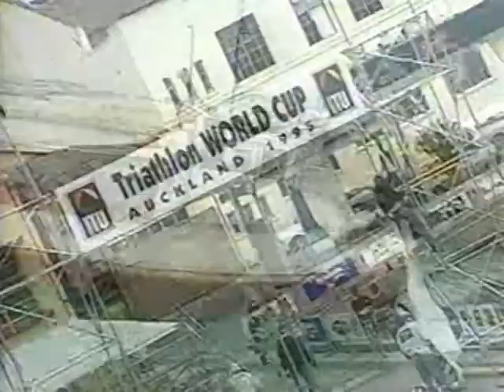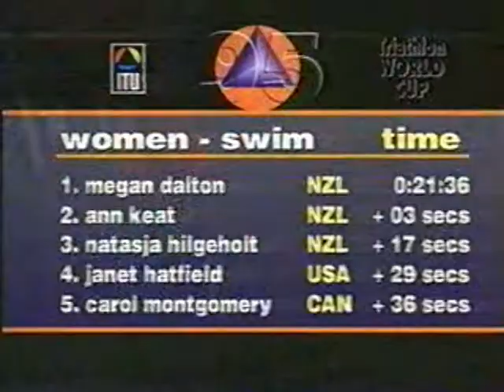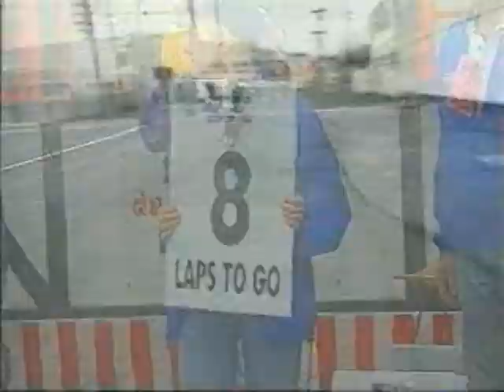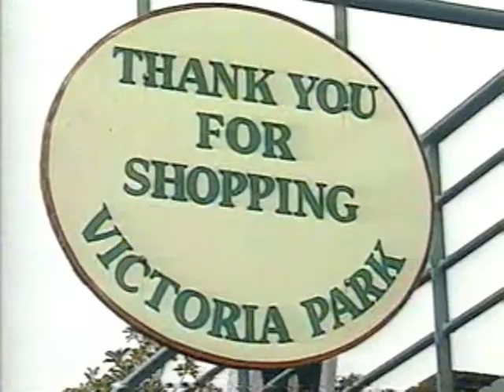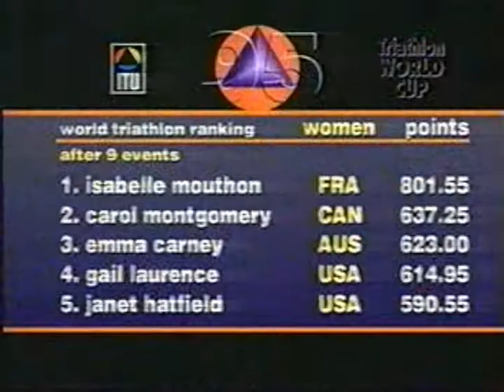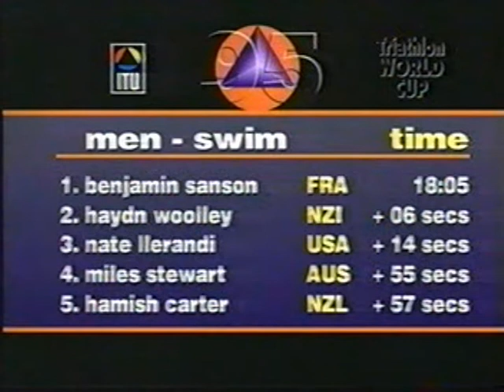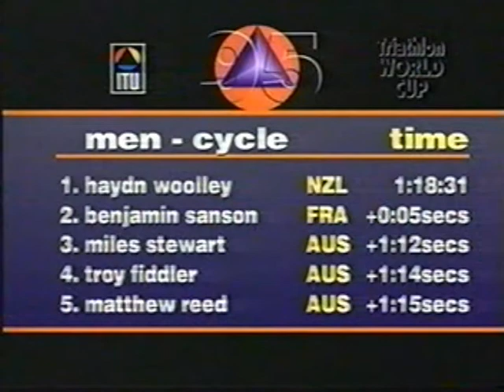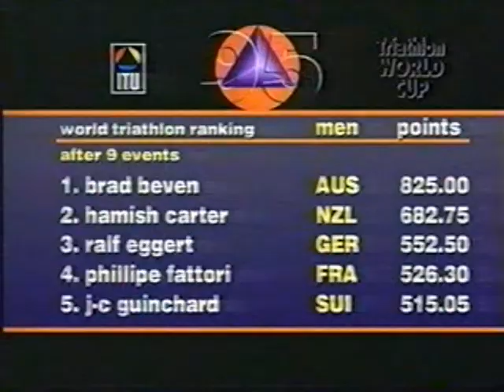ITU トライアスロン・ワールドカップ1995(第9戦 オークランド ニュージーランド)